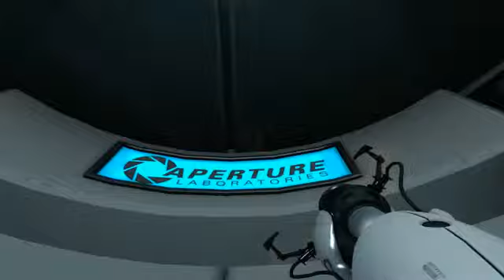lets play portal part 3